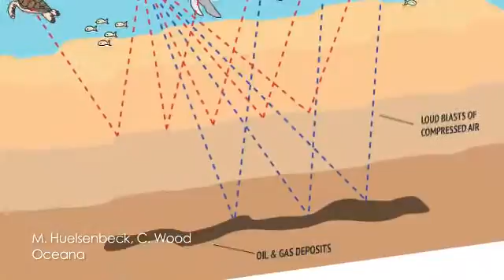Lyra Constellation Hosts Potential Super Earth - The Daily Orbit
Guess what's lying in Lyra?

Robots getting a little feeling.

Having your dog fixed for life.

And be careful what you eat! On today's Daily Orbit!

Life in Lyra? Possibly. Astronomers have found what they consider the most Earth-like planet ever found outside of our Solar System. Using the Kepler Space Telescope, they found Kepler 62f, a small rocky planet orbiting a Sun-like star in the Lyra constellation. Called a "Super-Earth," it's approximately 1.4 times the size of Earth, and receives about half as much heat and radiation. They say it lies within the habitable zone, meaning it's not so close to its sun that liquid water would boil off, and not so far away that it would be frozen. The system also contains another super-Earth, 62 e. Astronomers say though each planet would have different weather conditions, both could potentially be life-friendly. Sometimes, I just try to imagine what these planets would be like.

Now, imagine this—a world where robots can feel. I don't mean emotions. But a new sensor is providing tactile feeling to robots. The sensor, called TakkTile, uses a tiny barometer in order to sense air pressure. On top of that is a layer of vacuum-sealed rubber that protects the sensor from weight and force of up to 25 pounds. When used on a robot's hand, the robot knows what it's touching—picking up a balloon without popping or picking up a key to unlock a door. The researchers said TakkTile could have many different applications such as being used in toy dogs so that they respond to petting. That's the kind of dog I need with my schedule, a robot one that doesn't have to be taken out or fed!

But if I did have a dog, I would get it fixed in light of this new study! Looking at death records from the Veterinary Medical Database over a span of 10 years, researchers found that the average age of dogs not sterilized was 7.9 years, compared to 9.4 years for those spayed or neutered. But why? Researchers say dogs that haven't been fixed are more likely to die from infectious disease or trauma. They say that some of the reproductive hormones may suppress the immune system. But owners should be aware that with sterilization comes a higher risk for cancer in canines. And interestingly, another study found the castrated men also experienced a longer lifespan. Hmm...My mama always said having kids will kill ya.

Well, I was really excited the other day to tell you how well the Marine Mammal Act of 1972 was working but news today might threaten that. The US Department of the Interior is considering giving large oil and gas companies' permission to blast sound waves through the Atlantic Ocean floor to produce 3D images in search of fossil fuels. But it comes at a price. Estimates show that scores of marine mammals would be injured and possibly killed along the East Coast. These waves produced by seismic air guns would be 100,000 times more intense than those of a jet engine. Marine scientists say the blast would cause hearing loss, abandonment of habitat, mating and feeding disruptions, potential beach strandings and ultimately death. A decision is expected to be made by October.

And this next one isn't really shocking considering we reported on the high percentage of antibiotic resistant bacteria is US meats just a couple of days ago. According to the CDC, food-borne illnesses are on the rise. Illnesses related to the bacterium Campylobacter, which originates from raw or undercooked poultry, was up by 14% last year compared to 5 years ago. Vibrio, which is associated with shellfish, rose by 43% over 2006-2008 levels. Salmonella is still the biggest problem, even though its numbers stayed steady over the years. My suggestion, just cook it to death—literally.

Well that's all for the Daily Orbit! If you cookout this weekend, remember to make it black and kill the bac That's bacteria for short...you follow?